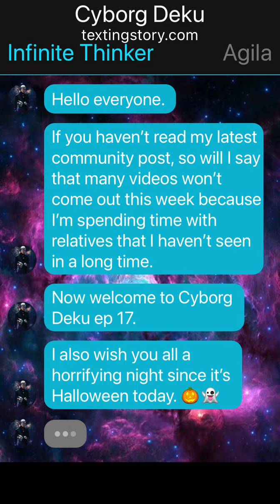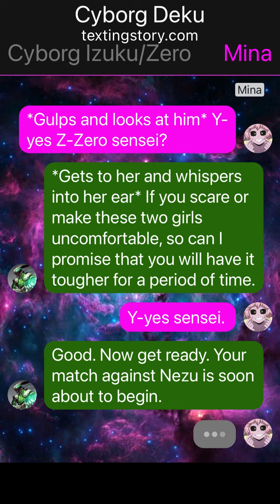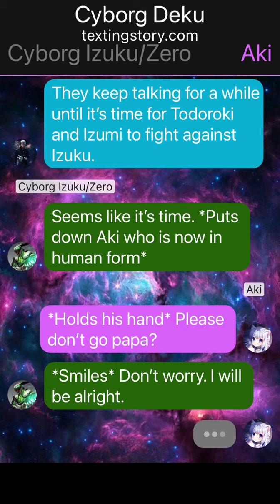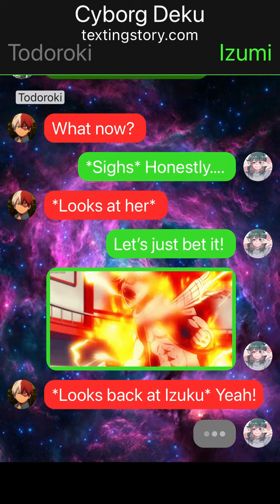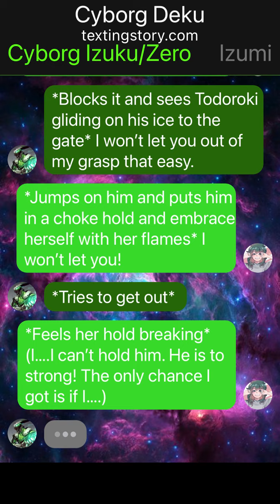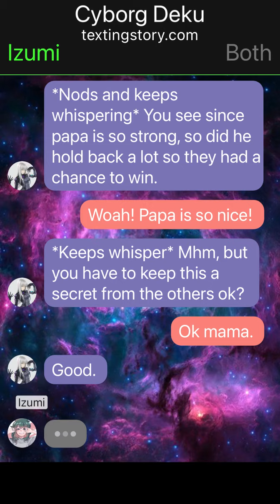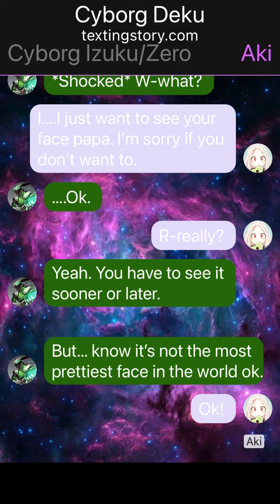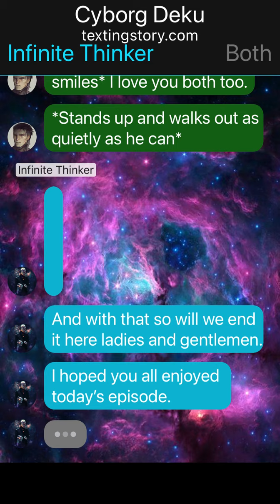Cyborg Deku ep 17: Reveal of a family.